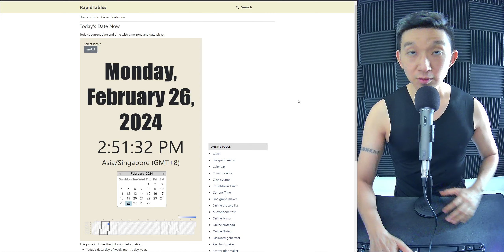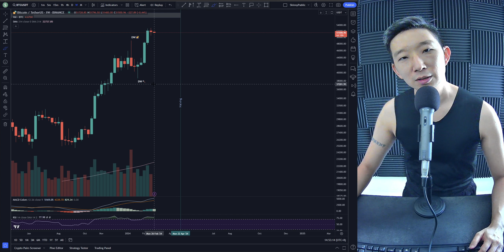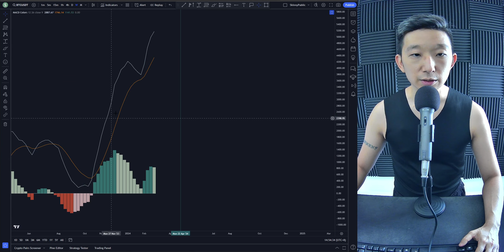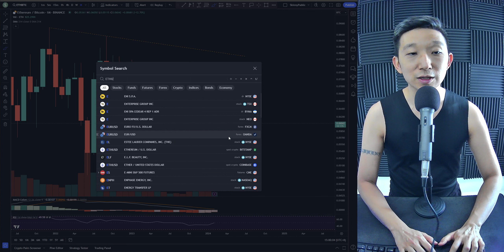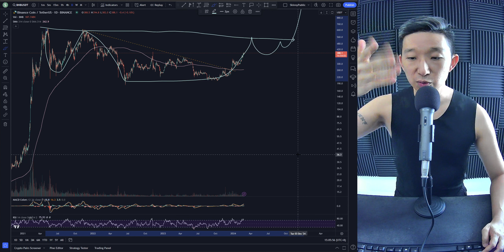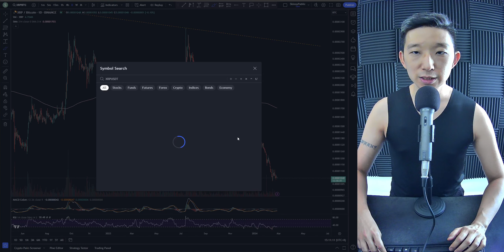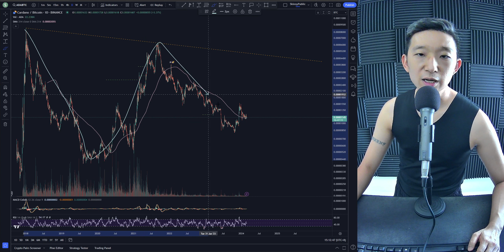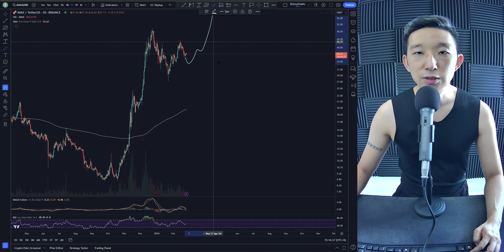Top 10 Crypto TA (26 Feb 2024)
0:00 Intro
0:11 BTC Bitcoin
6:54 ETH Ethereum
10:26 BNB Binance Coin
14:45 SOL Solana
19:01 XRP
20:46 ADA Cardano
22:54 AVAX Avalanche